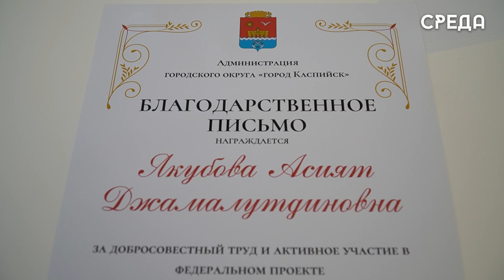Глава Каспийска отметил активное участие волонтеров в проекте «Формирование городской среды»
В Каспийске в библиотеке им. Фазу Алиевой состоялось торжественное награждение волонтёров, которые активно принимали участие в Всероссийском проекте «Формирование городской среды». Поздравить добровольцев и вручить им благодарственные письма от главы города Бориса Гонцова прибыл заместитель Гусейн Ункилов.

С 15 апреля по 31 мая более 60 волонтёров Каспийска помогали горожанам принять участие в голосовании, а также информировали о проекте и подробно объясняли правила участия.